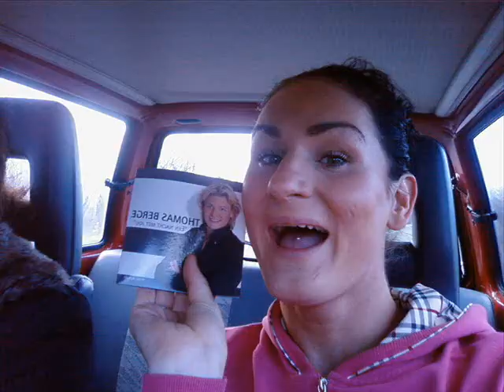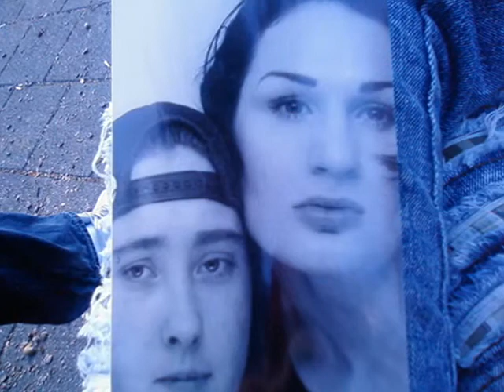foto's van december